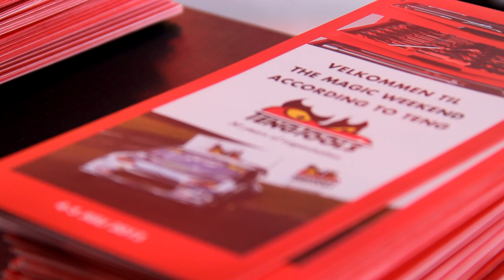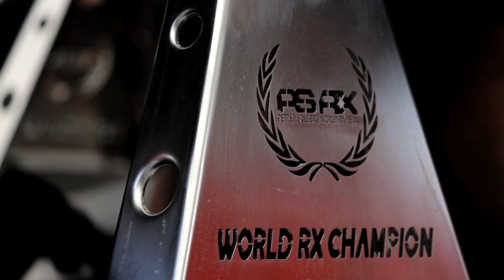Teng Tools Höljes 2015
Teng Tools celebrating 30 years anniversary with customers, partners and Petter Solberg in Höljes.